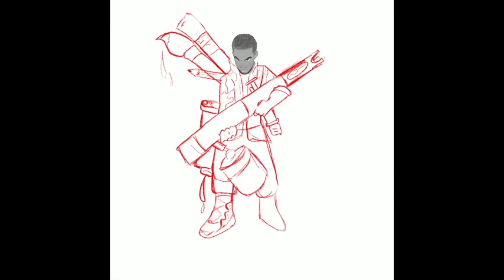DRAWING OF THE MANDALORIAN (STARWARS)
HERES THE NEXT JUDGE MY DRAWING MANDO FROM THE MANDALORIAN SHOW 1 TO 10 WHAT YALL THINK?